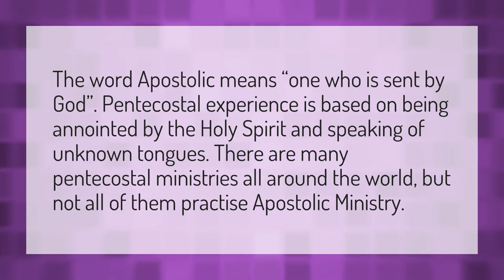What is the difference between Apostolic and Pentecostal churches?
Elevation Church • What is the difference between Apostolic and Pentecostal churches?